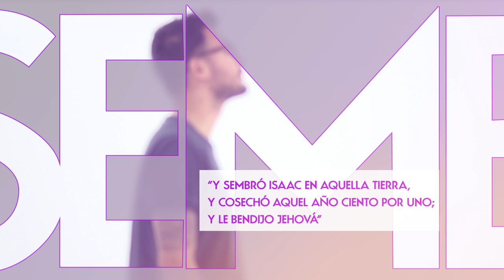Maratónica Agosto 2019 - Enlace TV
El lema de esta Maratónica es “y le bendijo Dios”. – Génesis 26:12

Tal vez en tu corazón resuena las palabras que te hablan de que este no es el mejor tiempo para sembrar, que hay crisis, no fluyen las cosas, pero hoy estamos aquí para recordarte que Dios sigue bendiciendo a aquellos que son obedientes a su instrucción. En Jesús, Dios ha derramado para ti toda bendición espiritual que afecta todo lo que en el mundo natural tu requieres, Dios sigue mostrando su fidelidad y determinación como un Dios que bendice, la escritura declara: Efesios 1:3 Bendito sea el Dios y Padre de nuestro Señor Jesucristo, que nos bendijo con toda bendición espiritual en los lugares celestiales en Cristo.

Dios te ha bendecido con toda bendición, no faltará ninguna promesa de bendición sobre tu vida, si puedes creer y mantenerte fiel en obediencia a su Palabra. Serás un receptor de la bendición aún en medio de la condición más adversa, como lo experimentó Isaac, prepárate porque en esta maratónica Dios te recuerda, que Él es el Dios que bendice.